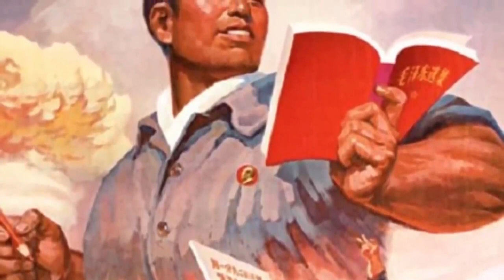🚨🚨 TRISTES NOTICIAS ULTIMAS NOTICIAS DE ESTADOS UNIDOS DE AMÉRICA 6 DE DICIEMBRE DE 2022